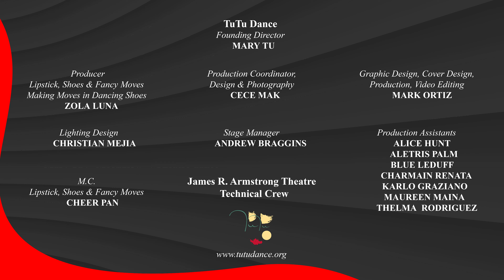Sandor & Parissa | "And I Love Her" | Argentine Tango | 2022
TuTu Dance presents Lipstick, Shoes & Fancy Moves 2022,
An Evening of Dance at the Armstrong Theatre,